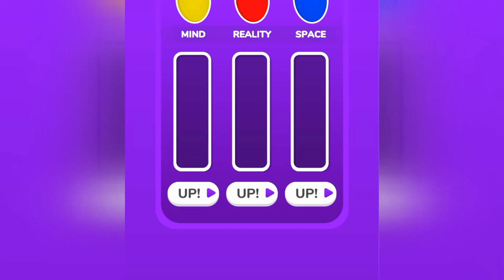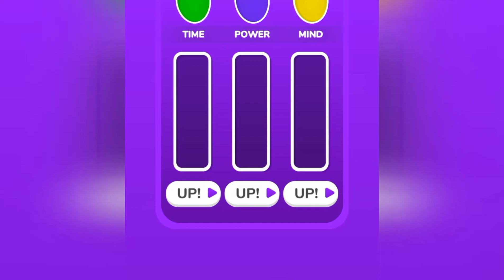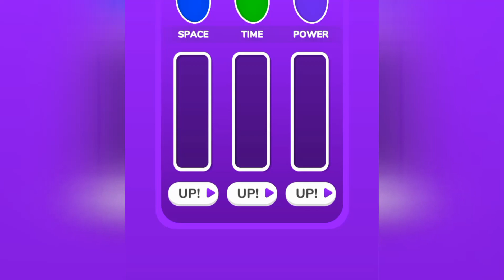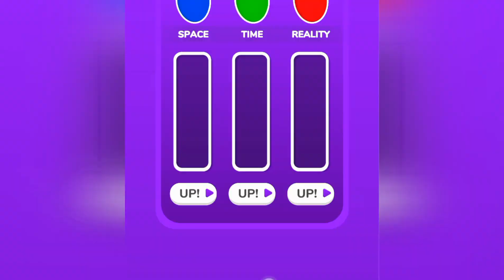Magic Gem!! Glove Power Gameplay Walkthrough Action Game (Android /IOS)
Game Description:
Collect the magic gems, use their different powers to match your needs and reach the finish line !